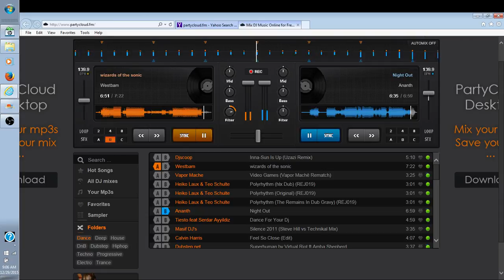wizards night out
hope you enjoy this new dong that I made. thanks for all of your support and also sub for more awesome music you most likely wont find anywhere else.